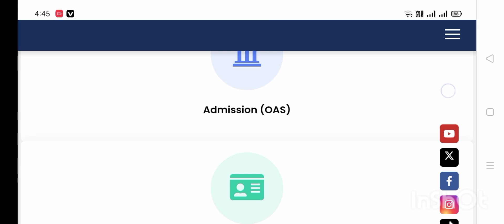aiou admission date 2024 |aiou admission last date extended?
Welcome to Aiou & gk point,

aiou admission date|aiou admission date extend?
aiou admission new date how to apply in aiou for admission
kya allama Iqbal open university ki date extend ho gai h?
aiou admiission last date 2024| aiou regular admission last date 2024|
BSCS admission last date 2024| allama Iqbal open university face to face program last date
 This channel is related to career, goal, and aim. Aiou & gk point provide you a complete information related Aiou ( Allama Iqbal open university) and increase your knowledge about Pakistan, everyday science, Islam, social study, world and many more.

Aiou & gk point is useful for aiou quiz preparation and other exams preparations such as FPSC, GAT, FBR, NTS, FIA, Army, PAF and other competitive exams.